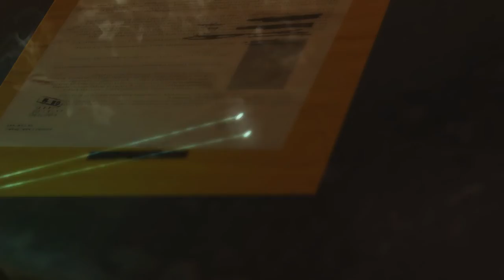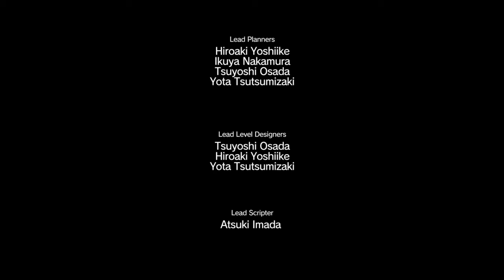METAL GEAR SOLID V: THE PHANTOM PAIN (Story mode part 126) PS4